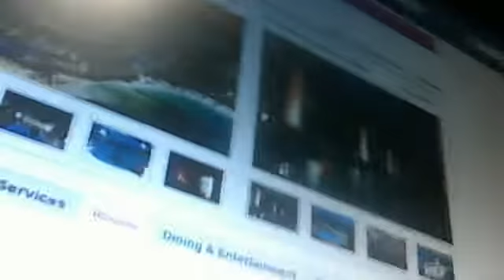Riu Palace Las Americas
Junior suite at Riu Palace Las Americas